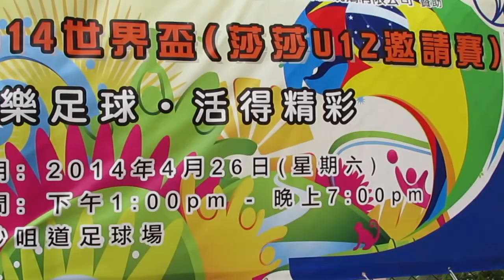荃灣A vs 西貢(荃灣足球會迎2014世界盃U12邀請賽)精華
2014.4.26.沙咀道球塲 14:20 荃灣A(紅) 1:2 西貢(青)